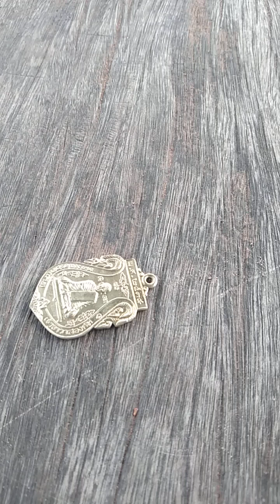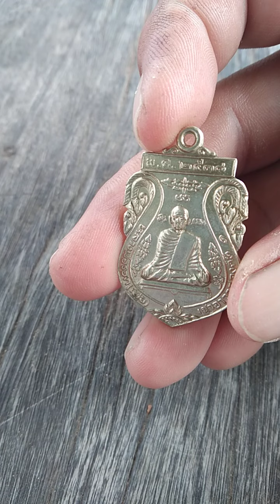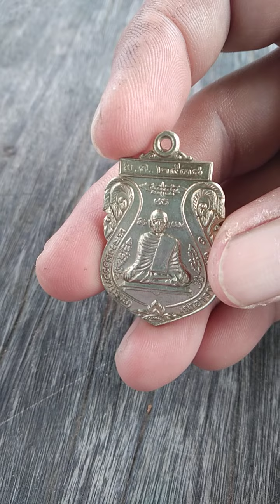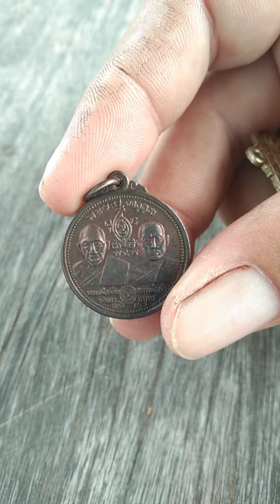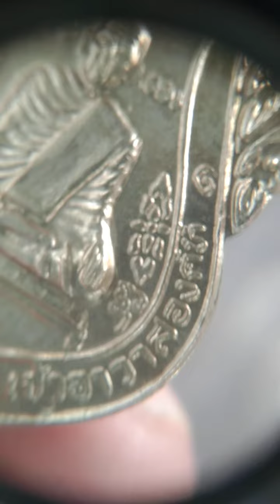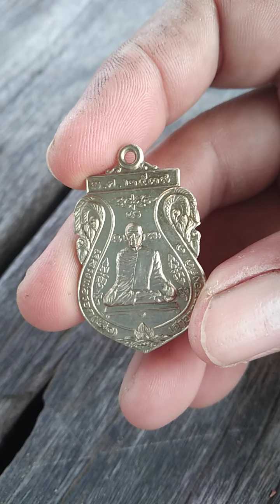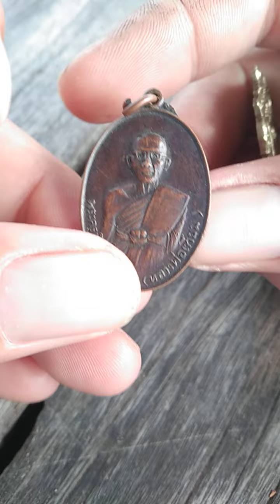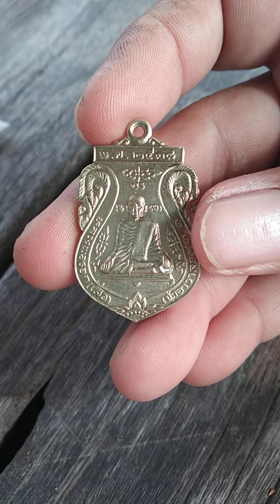เหรียญหลวงพ่อรอด(เสือ)วัดประดู่ทรงธรรมปี2538(ร้ายสาระ)พระเครื่อง